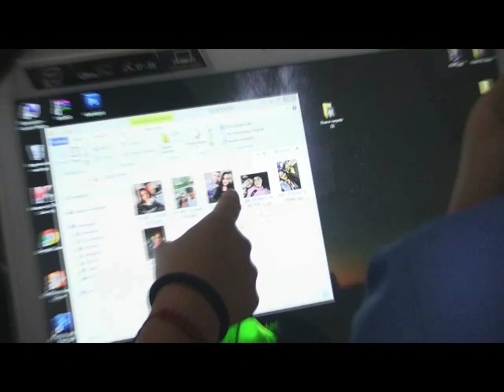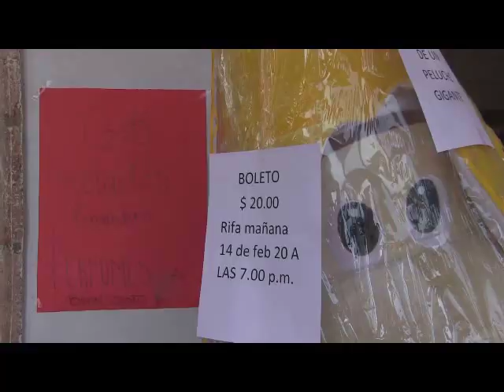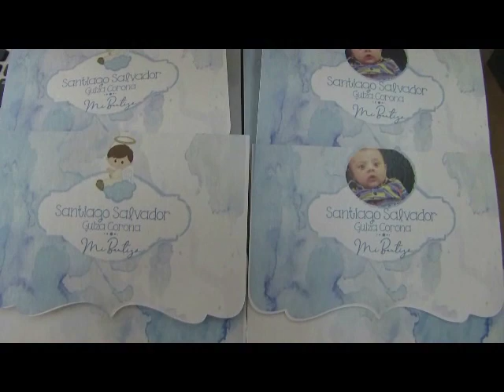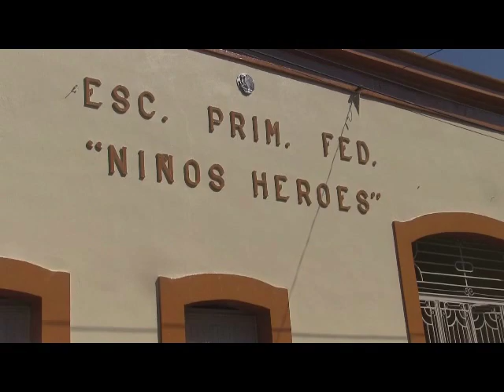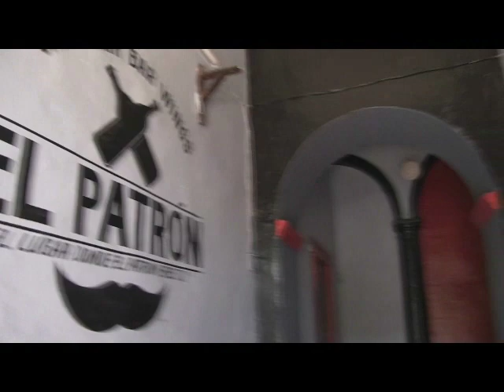NOTICIERO 14 FEBRERO 2020